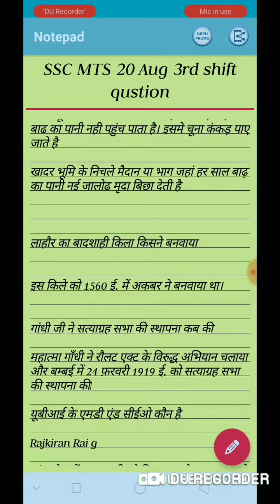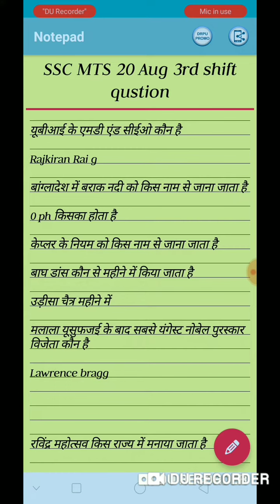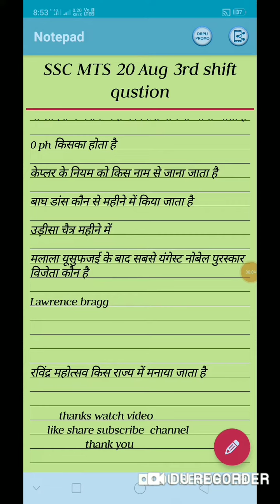SSC MTS 2019 20 Aug 3rd shift all qustion with answer